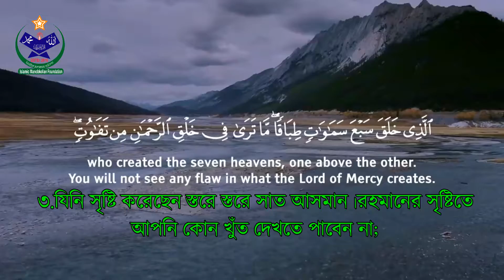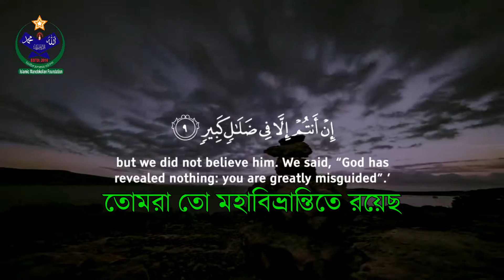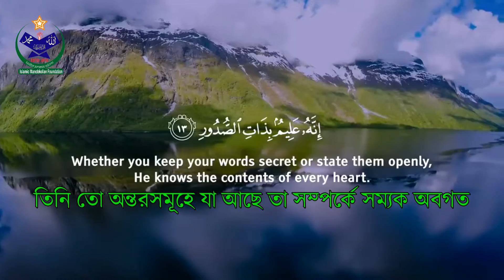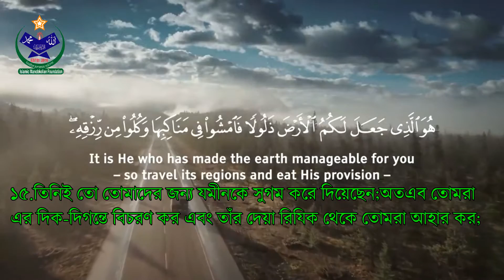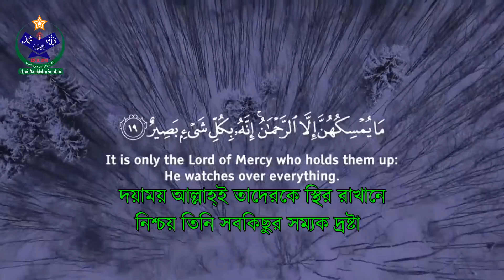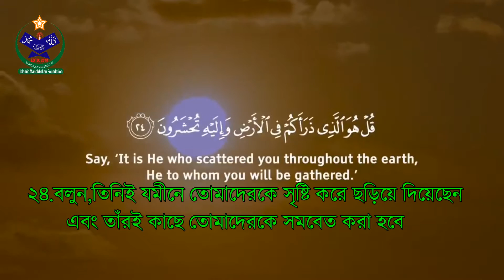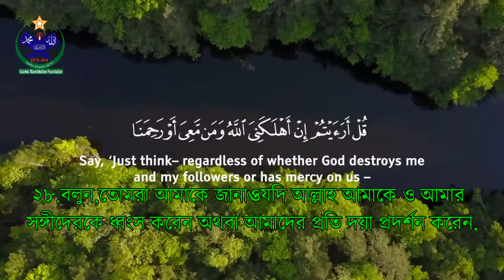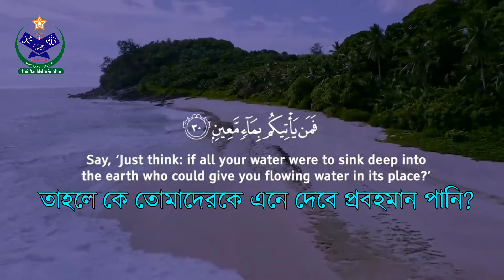সূরা মুলক-surah mulk-الملك এর মন শীতলকরা তিলাওয়াত।ওমর হিশাম আল আরবী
সূরা মুলক
সুরা মুলক
সূরা মূলক
সুরা মূলক,সূরা,সুরা,surah,surat,
মানবকল্যান
ইসলামিক মানবকল্যান ফাউন্ডেশন
মানবকল্যান ফাউন্ডেশন
ইসলামিক মানবকল্যান
Islamic Manobkollan Foundation
Manobkollan
manobkollan
Manobkollan Foundation
manobkollan foundation
Islamic Manob Kollan Foundation
Islamic manob kollan
manobkollan Foundation
Foundation
foundation
ফাউন্ডেশন